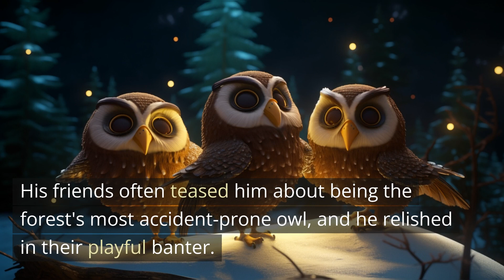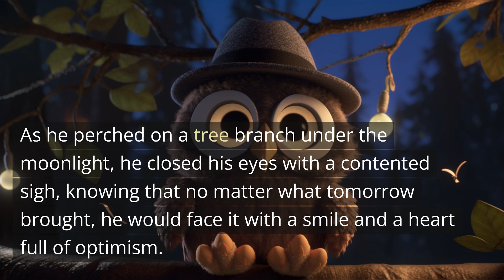Positive thinking owl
In the heart of the serene Owlwood Forest, there lived an owl named Styles. Styles was an odd fellow, often finding himself in peculiar and somewhat unfortunate situations. But through it all, he carried a charming and unwavering optimism